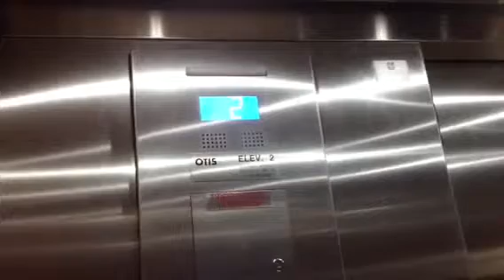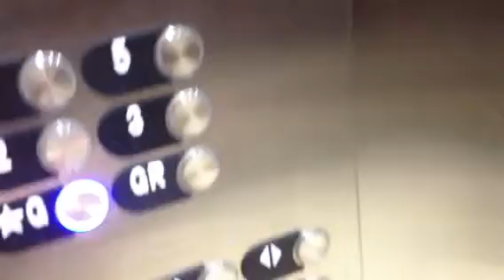Otis elevator at the Fairfield inn (June 2013 take)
This elevator is epic